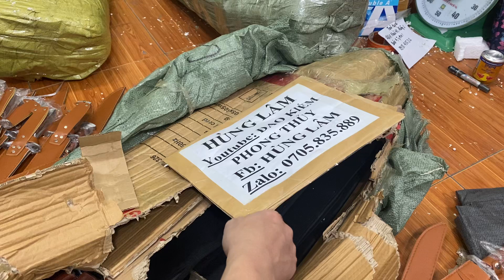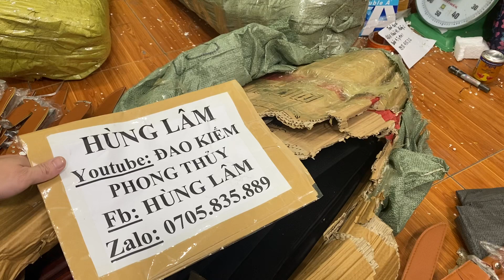Lê ak47 phục vụ anh em nhé có 2 mẫu ngắn và dài để anh em chọn (zalo:0705835889)